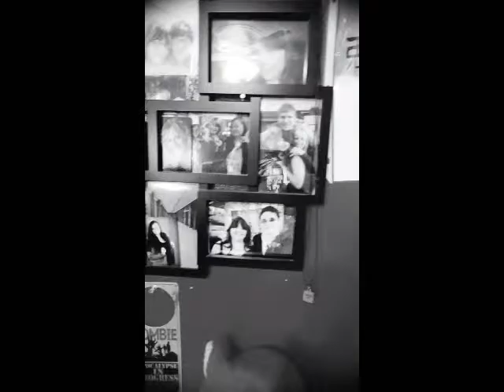Candice's Vlog | weight loss and more